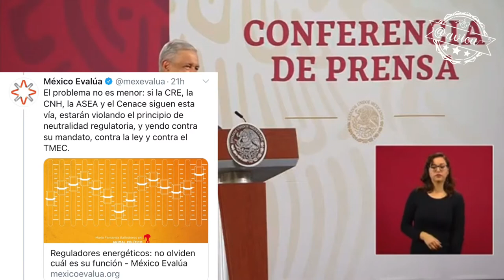Rescatar a Pemex y la CFE sin modificar la Ley “en el espíritu del Gral. Cárdenas y López Mateos”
Dice que la reunión con los titulares reguladores en materia energética fue para pedir su ayuda para rescatar a Pemex y la CFE sin modificar la Ley vigente “en el espíritu del Gral. Cárdenas y López Mateos”, de no ser así se presentará una Reforma Constitucional 🦆